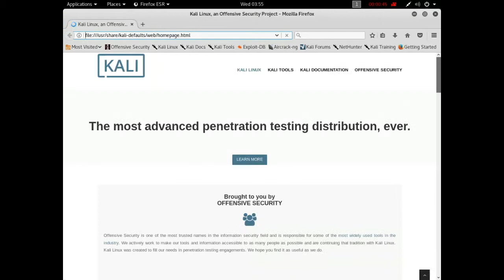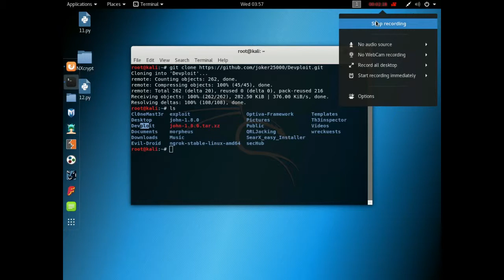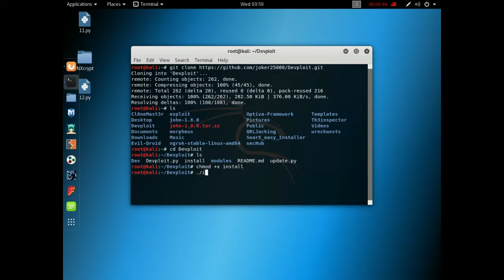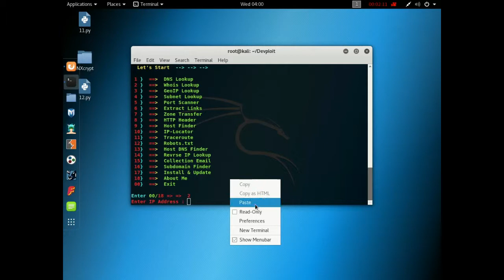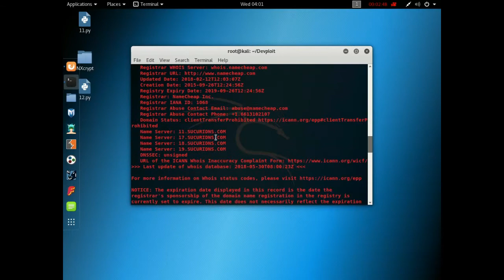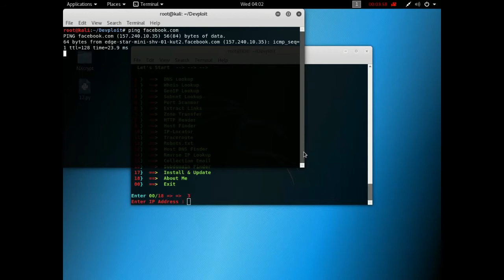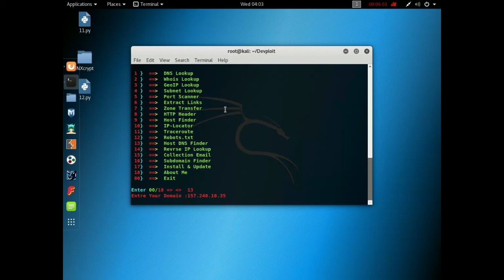Devploit v 3.6 Information Gathering Tool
★ Properties :
● DNS Lookup ● Whois Lookup ● GeoIP Lookup ● Subnet Lookup ● Port Scanner ● Extract Links ● Zone Transfer ● HTTP Header ● Host Finder ● Robots.txt ● IP-Locator ● Traceroute ● Host DNS Finder ● Revrse IP Lookup ● Collection Email ● Subdomain Finder ● Install & Update ● About Me ●